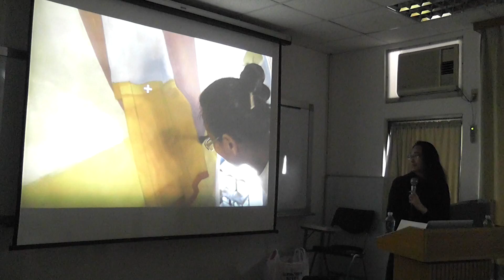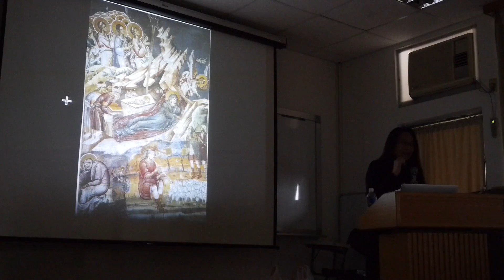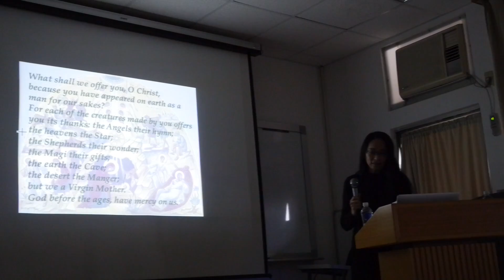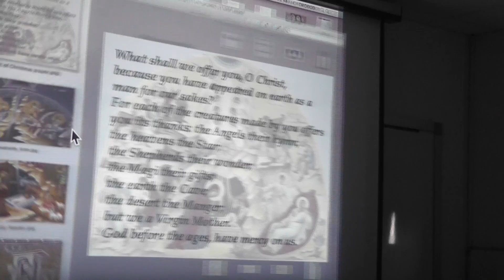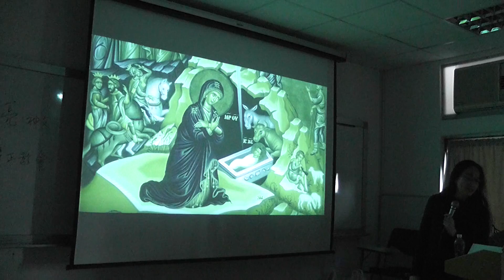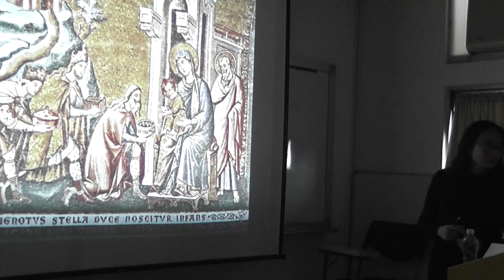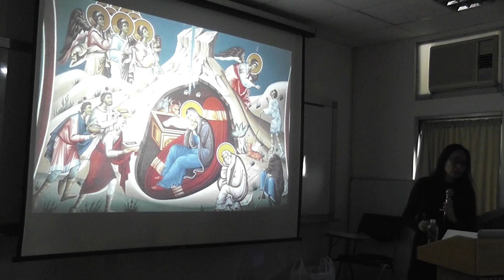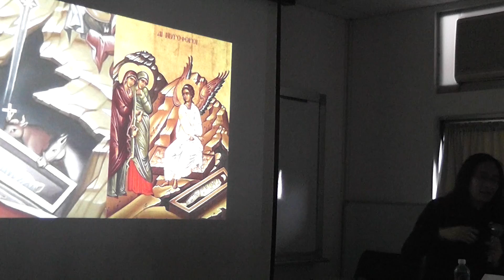佛光大學拜占庭藝術聖像畫解說：耶穌的誕生 Nativity of Christ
台灣聖像畫家 Pelagia Yu 于涓 老師主講
拜占庭藝術---線條及色彩含義
(2014年12月，應邀於佛光大學演講)

聖像畫中，每一種色彩，都有神學含義；
每一筆線條，都在與你對話，
都在講述信仰中最美的真理。

聖像畫大師 George Kordis 是聖像畫家于涓的指導教授，于涓也George Kordis教授的團隊一起 在教堂繪製聖像畫。
于涓是台灣首位也是唯一多次前往歐洲教堂繪製拜占庭壁畫的華人。
聖像畫家于涓在安提阿學術研究中心學習拜占庭藝術三年並取得證書，對於拜占庭藝術，聖像畫繪製，圖像語言. 等等。也曾在台灣大學、台南藝術大學、清華大學、輔仁大學、中原大學、佛光大學、神學院. 等等，教授拜占庭藝術、基督教藝術、聖像畫、圖像語言、聖像畫色彩學、聖像幾何圖形含義. 等等
于涓老師曾在希臘與美國多年學習拜占庭聖像畫，擁有5 張正統拜占庭認證教學證書，是第一位華人多次在希臘教堂繪製聖像畫者。